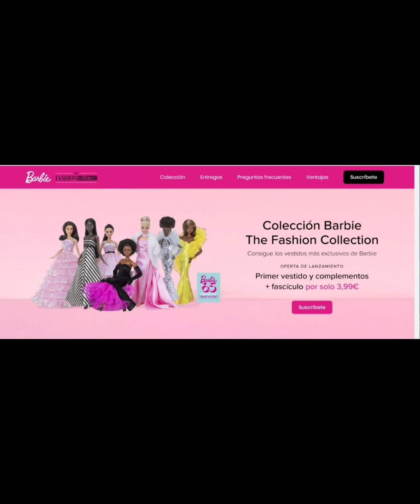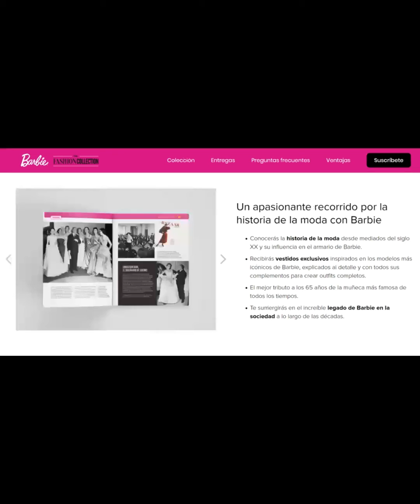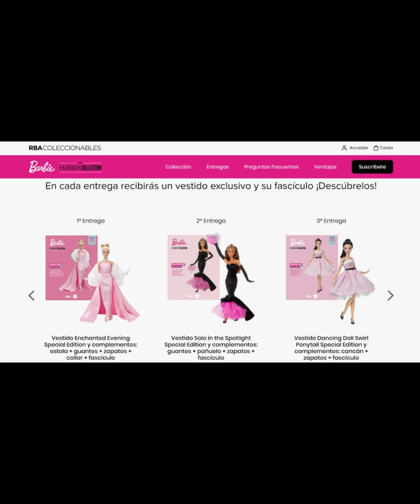💖🎬✨ PREMIERE - Coming Up Brand New RBA Barbie The Fashion Collection 65th Anniversary!!! Yayyyyy✨🎬💖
SPANIOL

SPANIOL